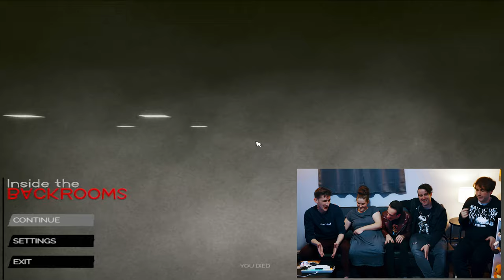INSIDE THE BACKROOMS IS HORRIFYING!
We attempt to play Inside The Backrooms without peeing our pants.

About Culter35
Welcome to the official Culter35 second channel! Here, you’ll find a variety of content including bloopers, challenges, vlogs, and more.